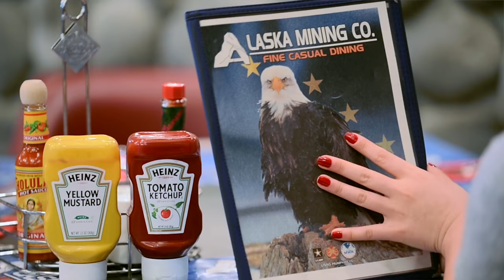Welcome To Camp Humphreys